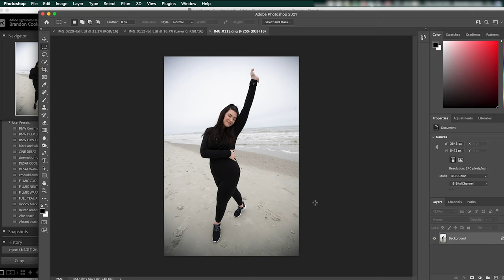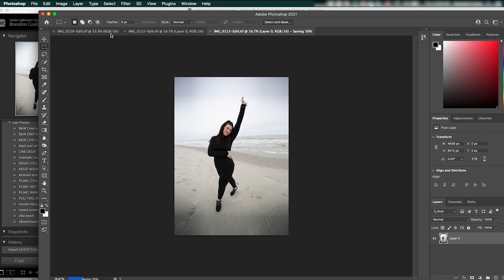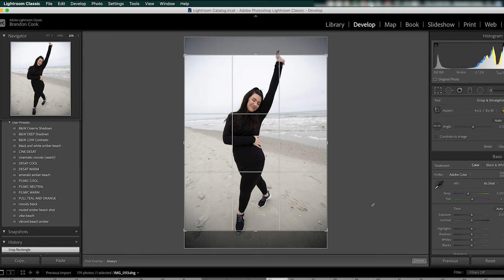How to Resize Your photos so they fit on instagram | PHOTOSHOP HACK | TUTORIAL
Hey there! In this video I'll show you all how to resize your photos to fit on instagram! Using content aware scale to expand your background is a nice little photoshop hack if you can use to expand the image! We have all been there where you want to post a banger photo but instagrams crops the photo, this should help!